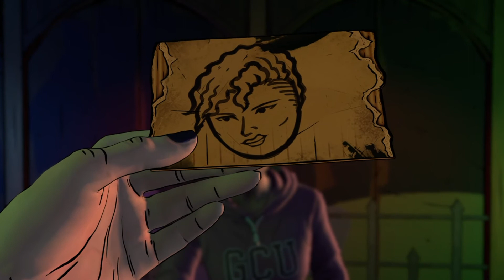TRUSTING CATWOMAN Batman Episode 5 The Enemy Within Season 2 Joker Puzzle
Found ourselves in a predicament over here, TRUSTING CATWOMAN Batman Episode 5, Bruce has to take a risk here and see if it works out for him. Trusting Catwoman might be risky but it's a risk Bruce is willing to take. Will Trusting Catwoman Batman Episode 5 lead to their escape or will it backfire?

After Trusting Catwoman Batman Episode 5, Bruce has to take care of a little Joker puzzle, how to solve this Joker puzzle efficiently? Not a problem for Bruce, he knows the answer to all these questions to Joker puzzle.

We continue in this Villain Joker playthrough of Batman Episode 5 The Enemy Within Season 2, no commentary of course so you can have the complete experience. Trusting Catwoman Batman Episode 5, will it all work out in the end?